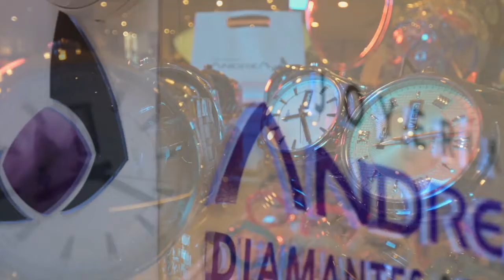Joyería Andrea (I de III)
Cliente Joyería Andrea
Locación: Ventura Mall
Producción: Stone Films